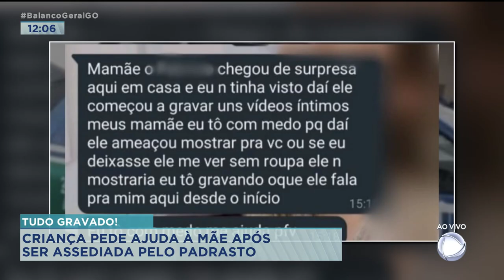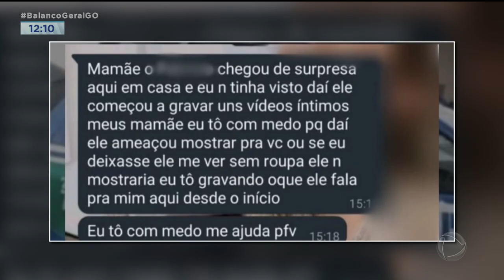TUDO GRAVADO! CRIANÇA PEDE AJUDA À MÃE APÓS SER ASSEDIADA PELO PADRASTO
UMA ADOLESCENTE DE 12 ANOS FOI COAGIDA PELO PADRASTO A MOSTRAR AS PARTES ÍNTIMAS. DETALHE: ELA MENINA CONSEGUIU GRAVAR TUDO ESCONDIDO DO PADRASTO E PEDIU AJUDA À MÃE PELO WHATSAPP